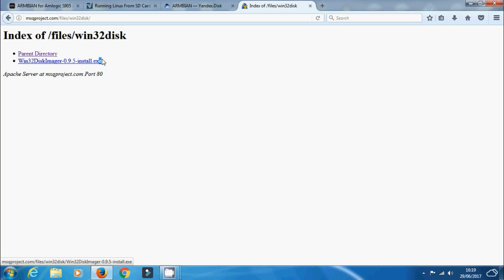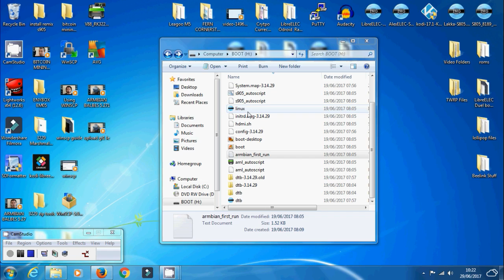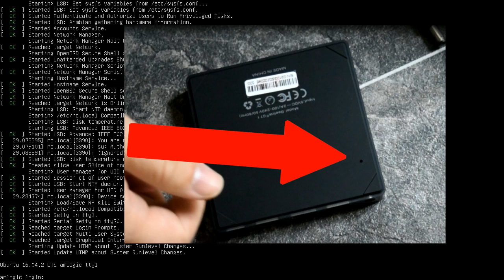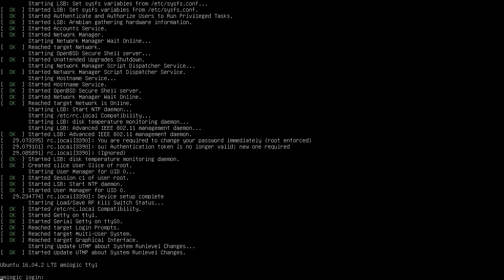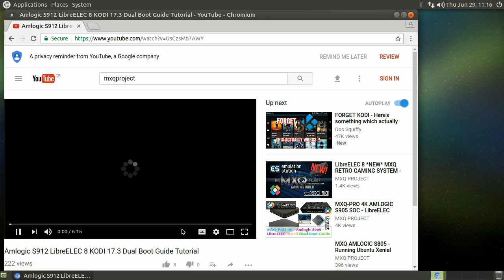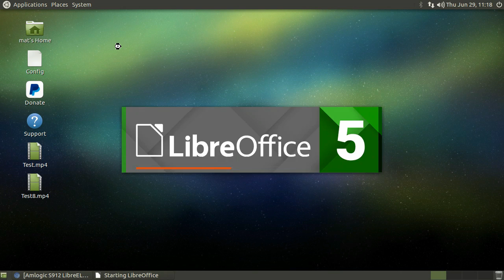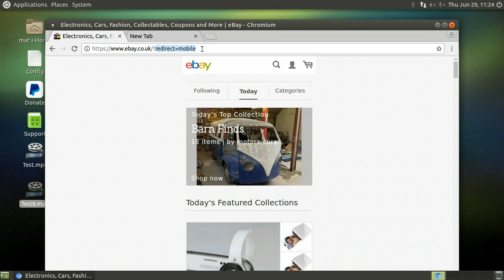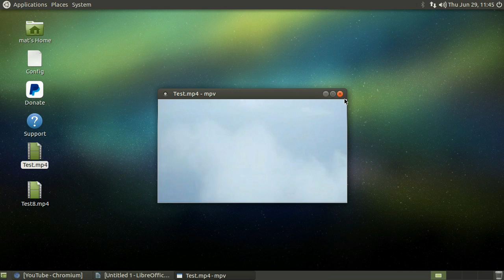Amlogic S905 S912 Armbian Ubuntu Mate, Debian Linux Desktop Dual Boot Install Guide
The system runs significantly faster than the S805 port we did a install guide for, a few days ago.

This guides a little long, it cover the installation guide as well as a intro into how the system performs, including running the system from internal storage.

S905 / S905X / S912 Linux Image - These are compatible with all 3 amlogic processors mentioned.

Win32disk - Can also use Rufus etc as well as downloading from other sources.

Free unzip tool, 7zip - can also use winzip etc

Exact DTB i used for MXQPRO S905 - Write IMG to SD card and enter the folder named DTB - File is named - gxbb_p201.dtb - Rename to dtb.img

Forum Threads

- For more reviews and guides

Awesome TV Boxes Check Them All Out Here

Check out the Beelink GT-King

Budget Friendly TV box

True Force of Nature TV box: Beelink GT-King Pro

Gearbest Deals Page

Gearbest Mobile Phone Deals